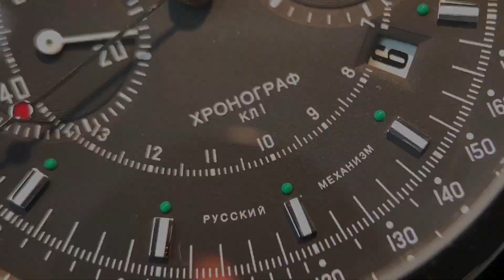Strela Chronograph Macro Tour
A quick tour of the Strela Chronograph with a macro lens for those who want to see some of the details up close. My full review of the watch is also available to watch on my channel